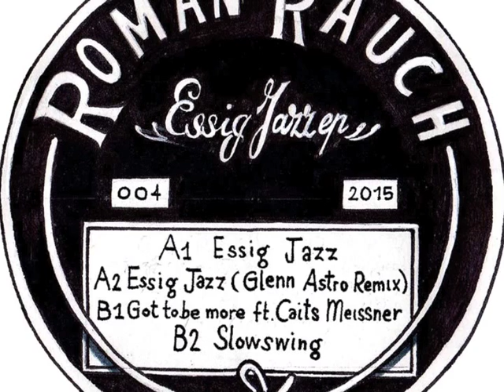Roman Rauch - Essig Jazz (Glenn Astro remix) MATE 004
and in every good record store.

Vienna in da House! The latest release from Intimate Friends invites Viennese producer par excellence Roman Rauch into the fold for the Essig Jazz EP. Straight from the home of the Wiener schnitzel, Roman is of course known for almost a dozen releases on labels like Endless Flight, Philpot and Quintessentials. The Austrian is on fine fettle here with three twisted and rolling productions; the spoken word delivery from Caits Meissner on "Got To Be" is something of a highlight as is the wonderfully messed up remix of the title track from Glenn Astro.